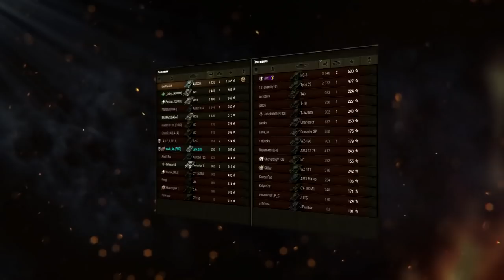ПОЧЕМУ СТОЛЬКО РАКОВ - ЭВОЛЮЦИЯ СКИЛА